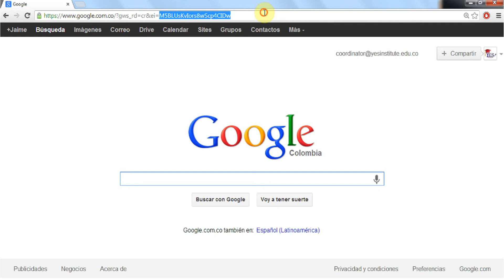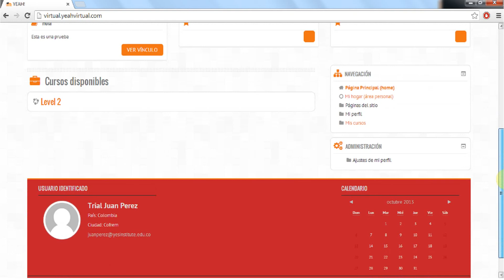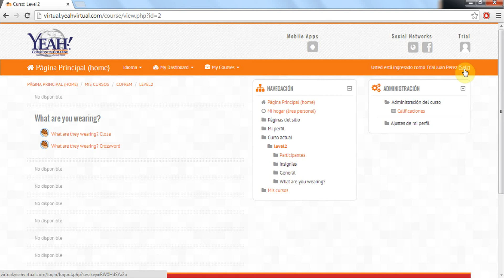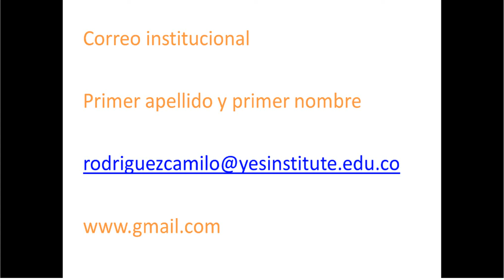Plataforma virtual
Ten en cuenta que la sección del correo institucional no aplica para los estudiantes de Acacías.